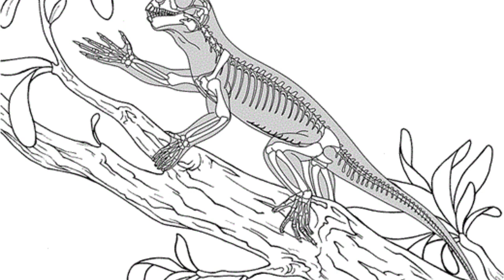creature of the week: Suminia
This is a new series that I decided to make based on Ben G Thomas's channel
I wanted to introduce more science into the dinotube community.